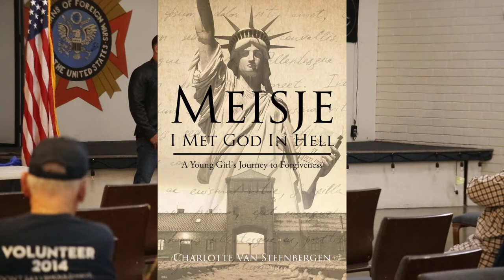CHARLOTTE VAN STEENBERGEN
WWII CONCENTRATION CAMP SURVIVOR
Author of:
MEISJE
I MET GOD IN HELL